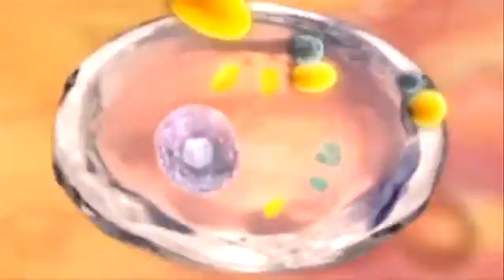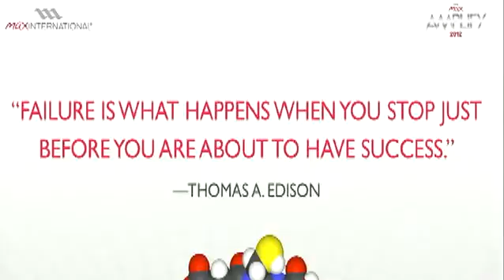Herbert Nagasawa, Ph.D. (Primary Creator of RiboCeine™)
Dr. Nagasawa received his B.S. degree in chemistry from Western Reserve University (now, Case-Western Reserve) in Cleveland, Ohio, and a Ph.D. degree in organic chemistry from the University of Minnesota.

Subsequently, he spent two years as a Post-doctoral Fellow in biochemistry at the University of Minnesota before joining the research staff of the V.A. Medical Center in Minneapolis as a Senior Chemist.

He was appointed Assistant Professor of Medicinal Chemistry at the University of Minnesota in 1959.

He was named Principal Scientist of the VAMC in 1961 and was promoted in 1976 to Senior Research Career Scientist, a nationwide VA title reserved for the VA's top scientists.

He was promoted to Associate Professor in 1963 and to Professor of Medicinal Chemistry in 1973.

He also held joint professorships in the Department of Pharmacology and the university-wide Division of Toxicology, and served as Visiting Professor at Washington State University in 1990.

He also served for 32 years as a Senior Editor for the prestigious international Journal of Medicinal Chemistry from 1972 to 2004, and one year as Acting Editor-in-Chief.

In addition, he served on the Editorial Board of the journal, Bioconjugate Chemistry for eight years, and as an ad hoc grant reviewer for the NCI and NIAAA, National Institutes of Health.

He has published over 165 papers in peer-reviewed journals.

In June of 2010, Dr. Nagasawa and his team attended the National Institutes of Health-Homeland Security 4th Annual Countermeasures Against Chemical Threats Network Symposium to present their work on the cyanide antidote.